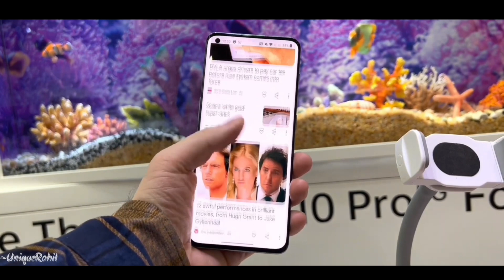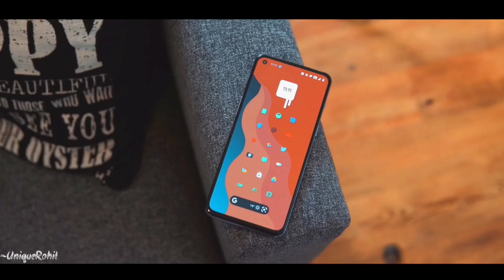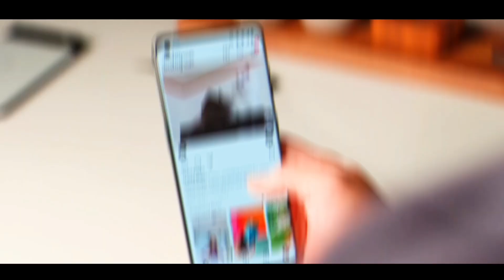OnePlus Nord 3 - 50MP Camera, SD 7 Gen 1 | Price in India & Release Date | OnePlus Nord 3 Unboxing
PRODUCTS - (PAID LINK)
BEST DISCOUNT OFFER

Best 5G Smartphones Under Rs. 15,000/-

1. iQOO Z6 Lite
2. Moto G62
3. POCO M4 Pro
5. Infinix Hot 20 5G
6. Samsung Galaxy M14

Best 5G Smartphones Under Rs. 10,000/-

1. Realme narzo n55
2. Realme C55
3. Poco M5
4. Moto G42
5. Infinix note 12i
6. Samsung Galaxy F13

Best 5G Smartphones Under Rs. 20,000/-

1. Oneplus Nord Ce 3 lite
2. Realme Narzo 50 pro
3. Iqoo z7
4. Vivo Y56 5G
5. Realme 9 pro plus

Best 5G Smartphones Under Rs. 25,000/-

1. Oneplus 10R
2. Iqoo 9se
3. Vivo V23 5G
4. Samsung Galaxy S21 FE

Best 5G Smartphones Under Rs. 30,000/-

1. Motorola Edge 30 : Coming soon.
2. Iqoo 9se
3. Poco F5
4. Iqoo neo 7
5. Nothing Phone 1

Best 5G Smartphones Under Rs. 40,000/-

1. Iqoo 9 Pro
2. Oneplus 11R
3. Moto edge 30 fusion

1. Apple iPhone 14
2. iPhone 14 Pro

Hello,
Guyz What Is Up,

In this video we are going to talk about the upcoming OnePlus Nord 3 which is going to be launched soon in India we have confirm specification launch date and price of about this phone to know about keep watching this video till the end.

Keyboard -

Hastags-

If, you like my " OnePlus Nord 3 - Official Detail [video] ".

Kare  aur 🔔Ghanti dabaye aise hi CREATIVE video ke leye.

¤ About :-

Unique Rohit is a YouTube Channel where you will find Technology_Video Like -

□ Tech NEWS / Creative Tips & Tricks and more...

All about in Hindi New Video Posting Everyday..